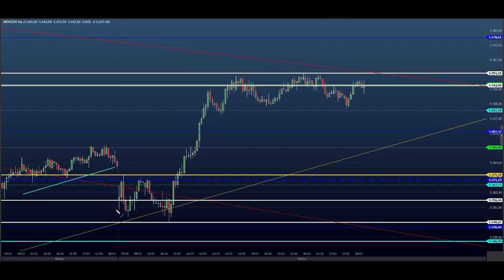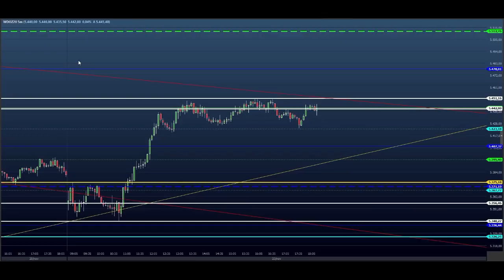ESTUDO DA BOLSA (DAY TRADE) para o EAD do Dia 24/11 MINI ÍNDICE e DÓLAR (Price SHEIK Action)